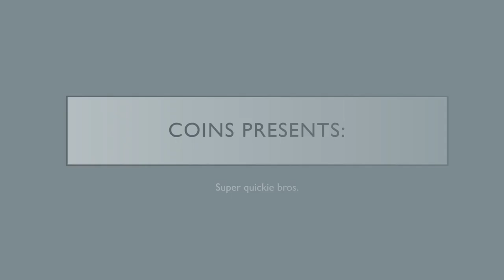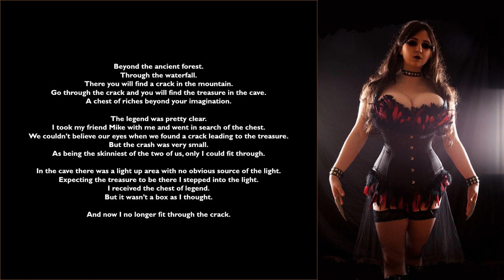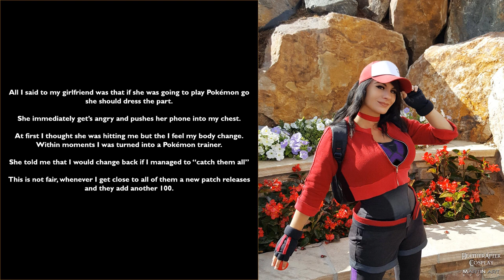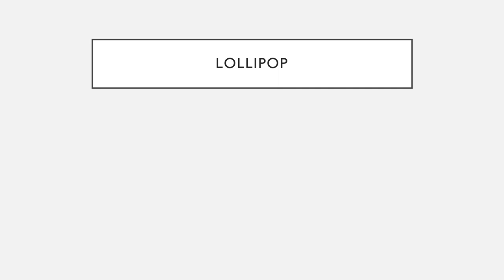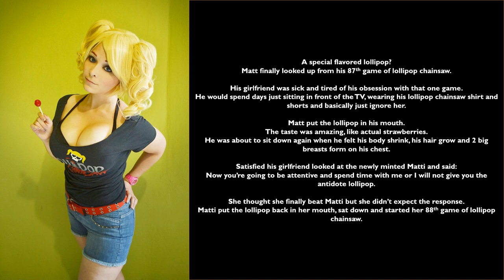Coins presents: Super quickie bros